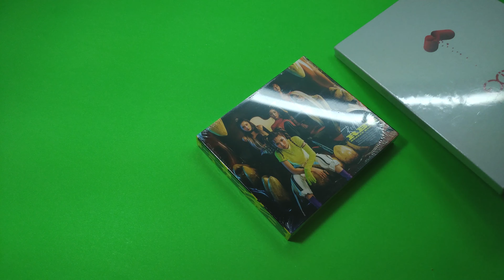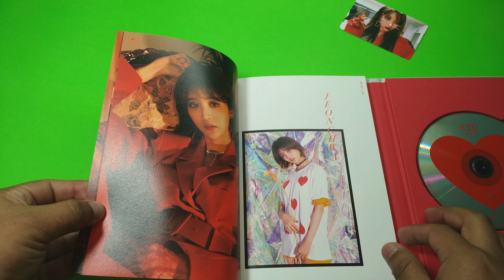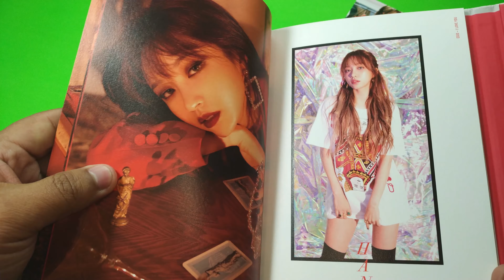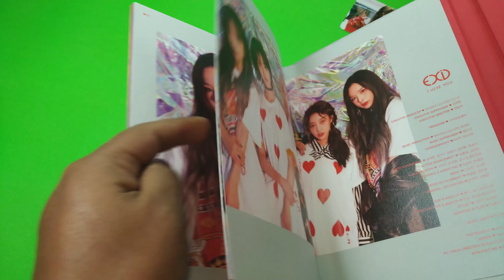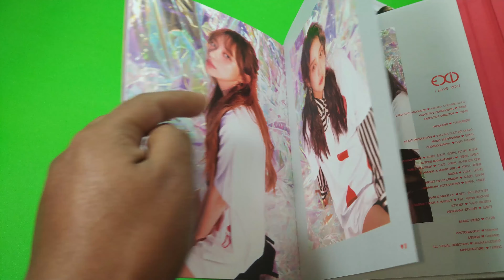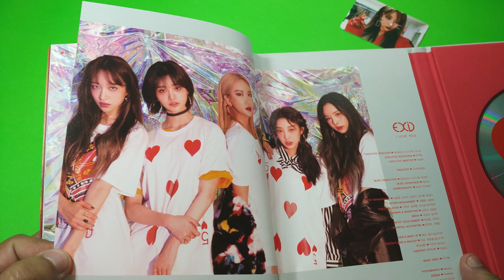[UNBOXING] EXID - I LOVE YOU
Nombre :  I LOVE YOU
Artista: EXID
Año: 2018